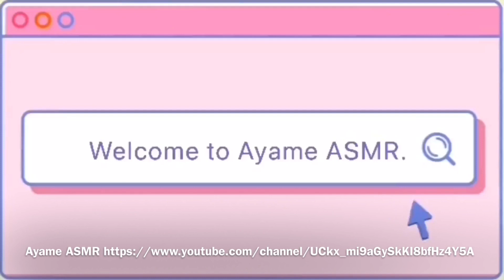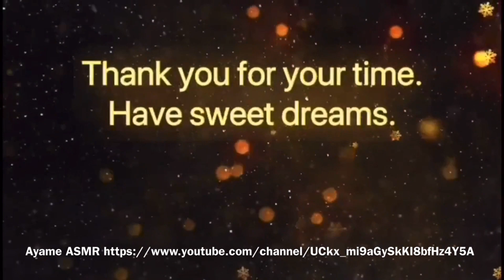ASMR ロールプレイ 訪問寝台バス② （帰宅Ver.） ヘアブロー 歯磨き マッサージ / Sleeper coach（On my way home）/ 침대 버스（집으로가는 길）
𓂃❥
こんにちは。あやめです。
今回の訪問シリーズは、前回upした訪問寝台バスサービスの帰宅Ver.です。ꪔ̤̮♡ˊ˗ （前回の続き）
さいきん気づけば続編の妄想をする日々だった為、急遽撮影いたしました。笑
お風呂&ヘアブローとお食事、歯磨きとマッサージ、、帰宅後は寝るだけです。
本日も一日お疲れ様でした。𓂃𖤐˒˒

🦋皆さま、良い眠りと素敵な夢を。

𓂃❥
未授权转载禁止 / 不保存视频

𓂃❥
いま現在、仕事をしながらの撮影の為、リクエストお応えの確約は致しかねます。
又、諸事情により再up作業は現在中断しております。
大変恐縮ですが、そちらをご理解賜われれば幸いです。

𓂃❥
Hello everyone.
Thank you for viewing Ayame ASMR.
This time it is a video that picks you up at the end of work or school in a sleeper bus and provides various services until your arrival at home. You will have your meals & baths in the bus, and when you get home, all you have to do is go to bed.
This is a continuation of a video I uploaded earlier about taking a bus to work and school in a fantasy story I've been dreaming about for ages. We hope you enjoy watching this video as if you were on a bus.
(The story is: pick up, bathe, dinner, massage, and go home.）
I am very glad if you feel comfortable sound!
Have sweet dreams.

𓂃❥
여러분 안녕하세요.
Ayame ASMR을 시청 해 주시고, 감사합니다.
이번에는 직장이나 학교가 끝난 당신을 버스로 마중 가고 당신의 집에 도착할 때까지의 사이에 다양한 서비스를 제공하는 동영상입니다. 식사 및 목욕을 버스 안에서 마치고 귀가 후 잠뿐입니다.
이것은 내가 옛날부터 꿈꿔 공상의 이야기로, 이전에 업로드 한 버스로 통근 통학하는 동영상의 연속이다. 버스에 타고있는 기분으로 즐겁게 봐 주시면 기쁩니다.
(마중 나갈 → 입욕 → 저녁 식사 → 마사지 → 귀가한다는 이야기입니다)
여러분이 기분 좋은 소리를 느낄 수 있으면, 나는 매우 기쁩니다!
좋은 꿈 꾸세요.